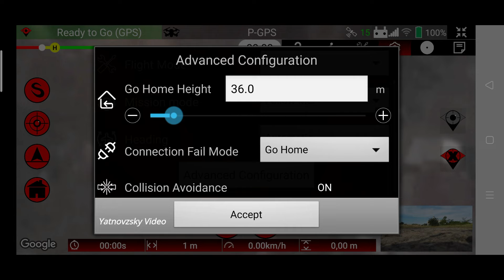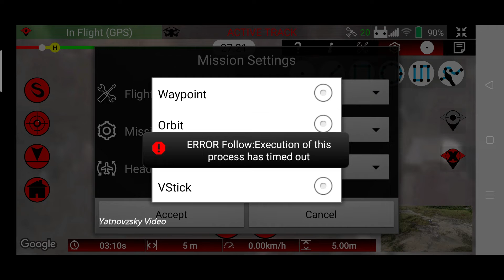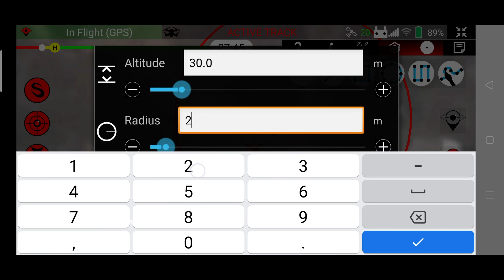Dji Mavic Air 2 Follow Me & Orbit With Red Waypoint Pro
This is the first test video to try the follow me and orbit functions in the Red Waypoint Pro app for the DJI Mavic Air 2. And the result is NOT WORK.
Red Waypoint Pro Version 2.9.7

Videos Dji Mavic Air 2 Using Red Waypoint Pro App

How to make a simple offline waypoint for Dji Mavic Air 2 Using Red Waypoint Pro:

How to Fly Dji Mavic Air 2 Using Offline Flight Mission in Red Waypoint Pro App:

How to Create Waypoint Single POI With RED WAYPOINT PRO For Dji Mavic Air 2 Video Cinematic: